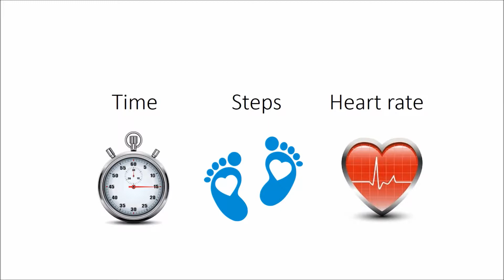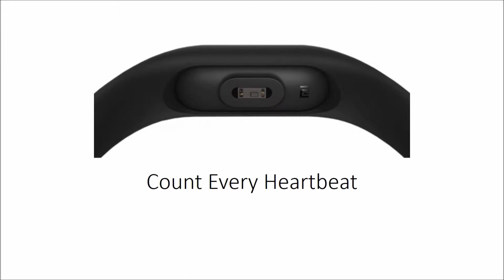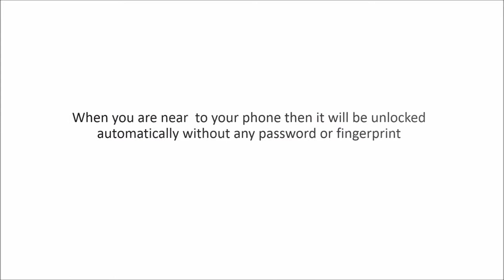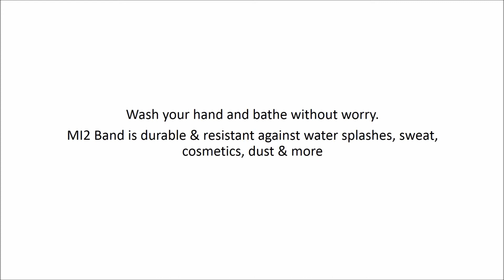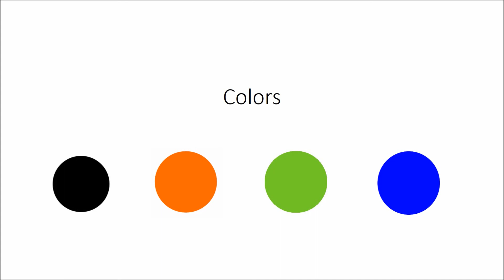Xiaomi MI Band 2 Features & Specifications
Know about Xiaomi MI Band 2 Features in this video. Hope you would like the features because it is having great look, compatibility with smartphones & accuracy in the result. MI Band 2 can care you like you Girl Friend. It will tell you to take a glass of water when you will sit for a long time during working. It will count the steps when you will be running. It  can also count your heart rate. You can unlock the smartphone without entering your password.
There are many other features too, which you can get with MI Band 2.
See below link for knowing its price: